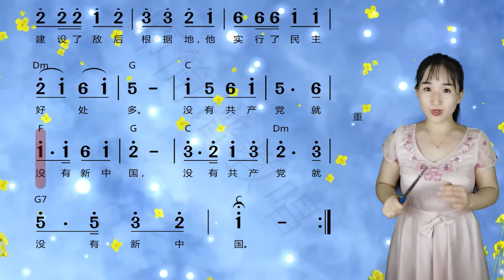《没有共产党就没有新中国》简谱视唱，零基础学简谱，一起来学